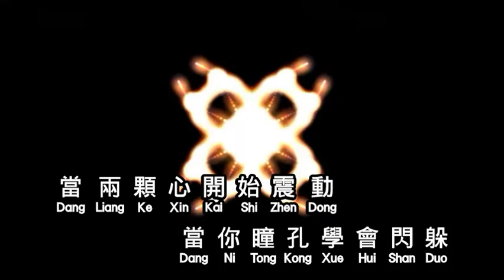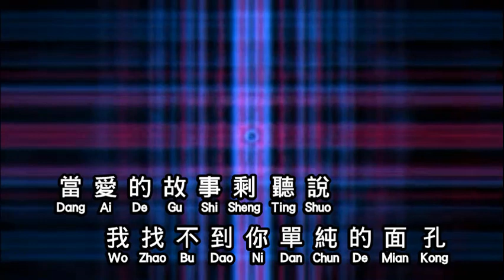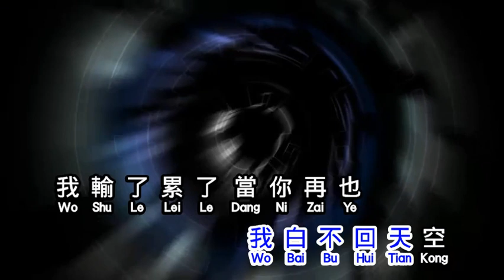林俊傑 JJ Lin 那些你很冒險的夢 NA XIE NI HEN MAO XIAN DE MENG